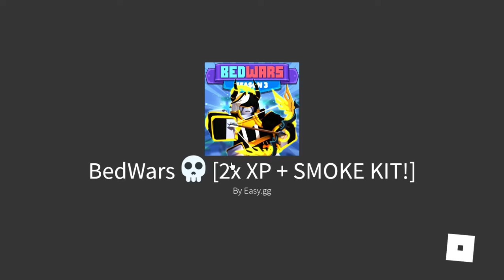A CHILL UPDATE THIS WEEK! 💀2X XP, NEW SMOKE KIT AND DEMON EMPRESS VANESSA SKIN IN ROBLOX BEDWARS!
New Roblox BedWars Update is Here! This update includes the Smoke Kit, the Demon Empress Vanessa Kit Skin and 2X XP in the Battlepass!

Timestamps:
0:00 Update Countdown
6:26 Update Changelog
10:50 A Squads Game with Friends
16:36 Outro

THE NEXT MILESTONE IS 800! AND IF WE REACH THEM BEFORE 2022 THERE WILL BE A HUGE SURPRISE IN THE CHANNEL!🥳